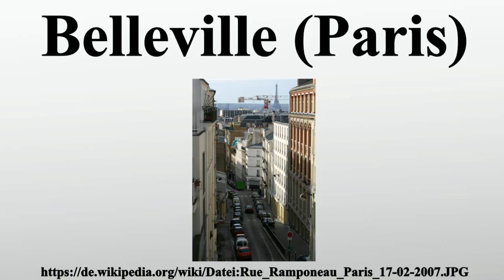Belleville (Paris)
Vielen Dank für Ihre Unterstützung:

Belleville ist ein Stadtteil im Osten und Nordosten von Paris.

Bild-Copyright-Informationen
Urheber Info: Yves Traynard